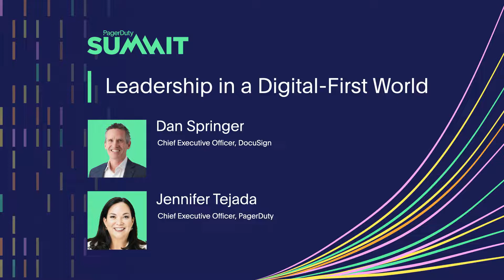Leadership in a Digital First World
During this fireside, PagerDuty CEO Jennifer Tejada will engage in a conversation with PagerDuty customers on the challenges of leading in an unpredictable, digital-first environment. Get inspired by how these leaders are adapting to drive top line business outcomes.